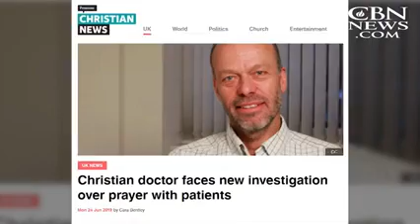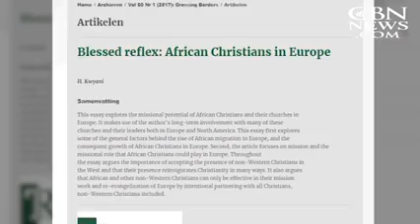Evil Against The Church: God Is Watching!